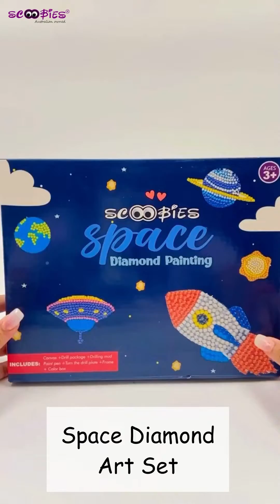Diamond Painting (Space)| 3D Rocket Design | DIY Home Decor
This Diamond Painting Set is a perfect option to introduce kids to classic artwork. This space design diamond set comes with glossy & shimmery diamonds, 1 canvas, and a drill package. Let the little one launch to their imaginative space!

• Pack Includes - Space design scene sheet, 11 packs of diamonds, 1 canvas (18 (L) x 18 (W) x 1.5 (H)), 1 drilling mud paint pen, drill plate, and wax strip.
• How to Use - Choose the diamond of your choice, pour the diamonds into the tray, dip in drilling mud paint pen in wax and stick it to the corresponding letter/number. Numbers/alphabets are mentioned on every diamond package. Please ensure that kids do this activity under adult supervision only as it contains small pieces.
• Skills - It helps in hand-eye coordination, and fine motor skills and boosts creativity & imagination.
• DIY Home Decor - Complete this masterpiece and frame it. You may hang this picture frame on a wall or keep it on your side table.
• Premium Quality - It gives a mess-free craft experience to kids. It is non-toxic, odorless, and completely safe for kids.